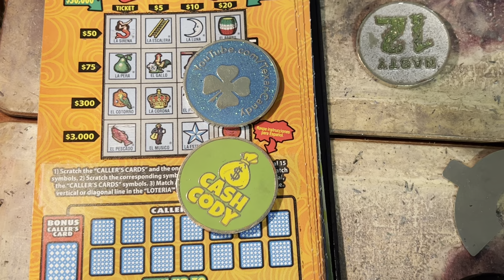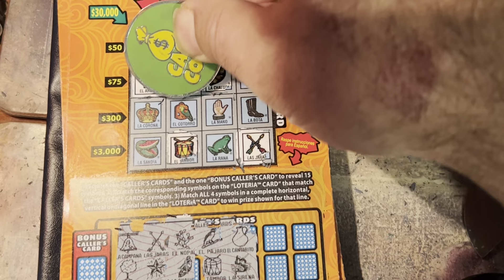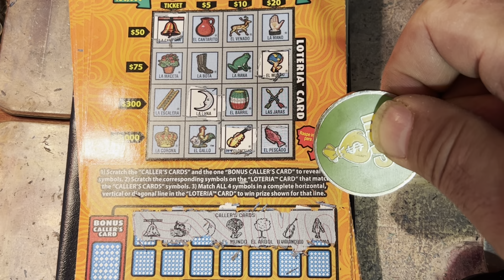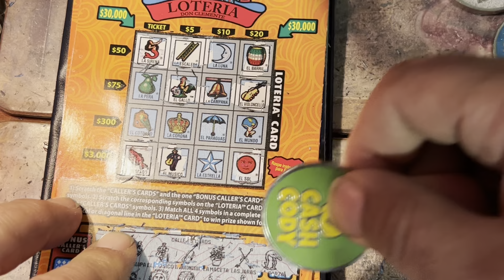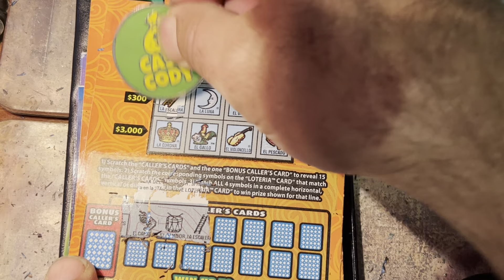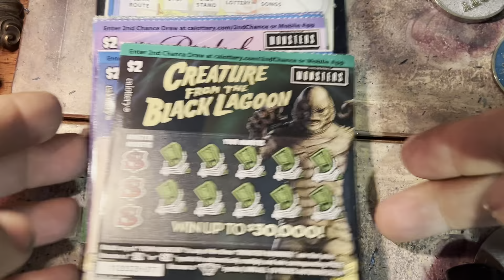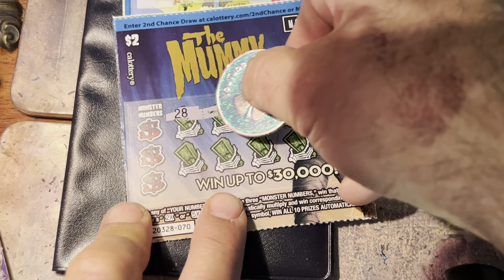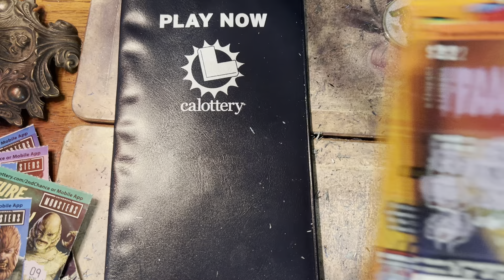Lowboy Tuesday $60 in California lottery